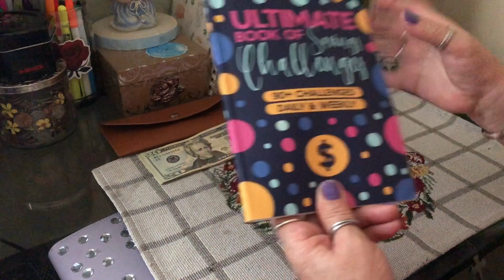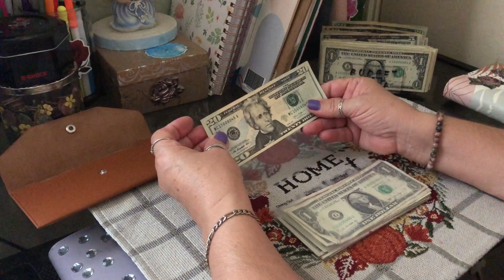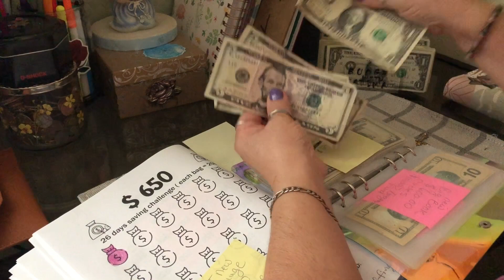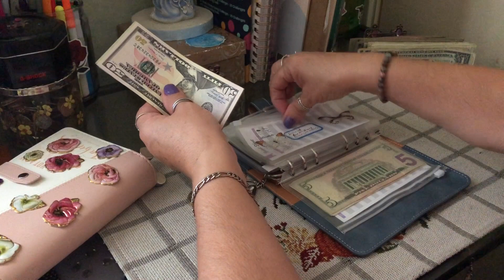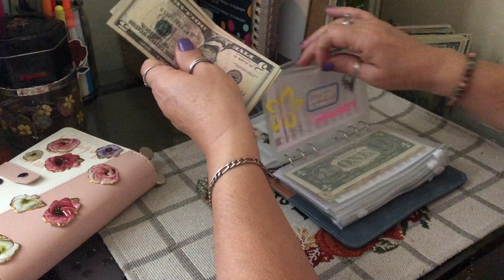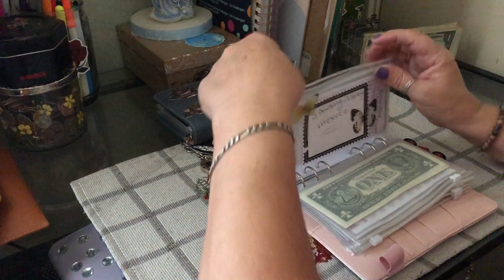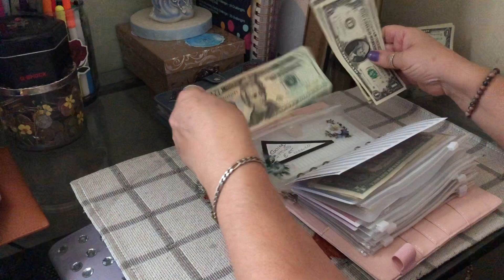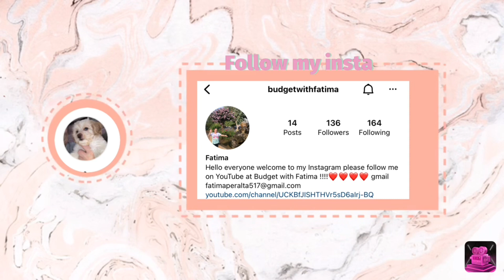Stuffing $250 into challenges/ stuffing my wallet ❤️❤️